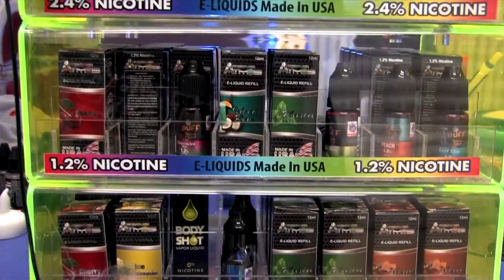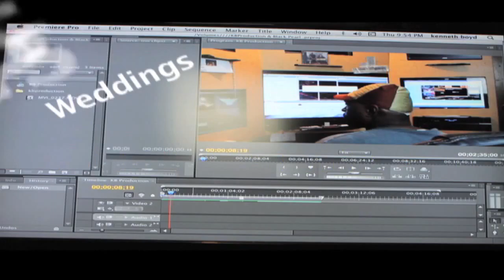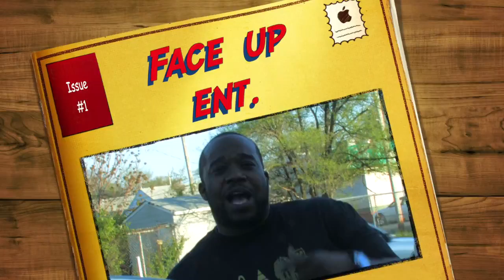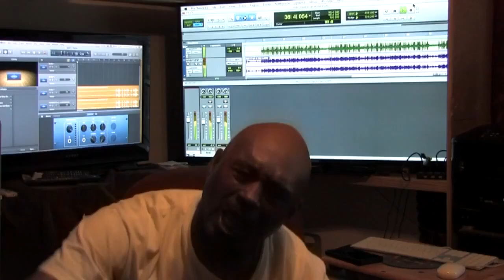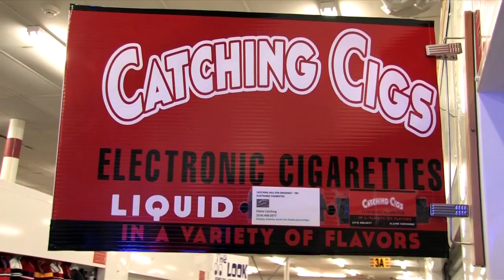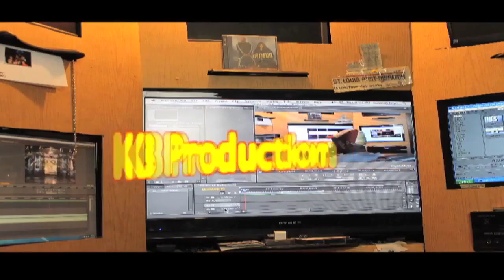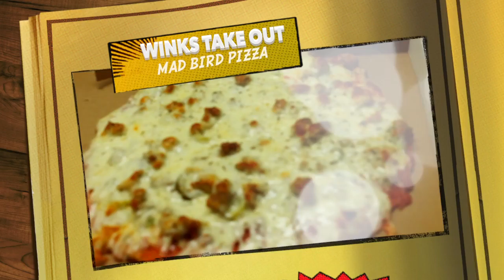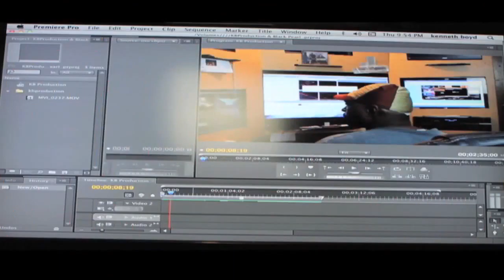R U LIVIN ON PURPOSE TV SHOW 24